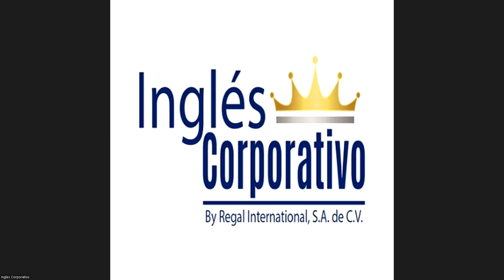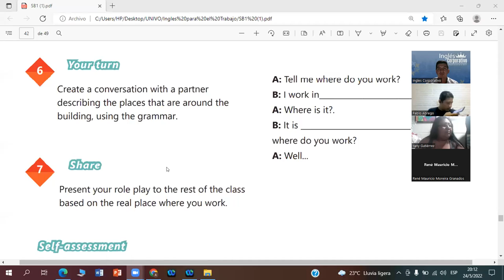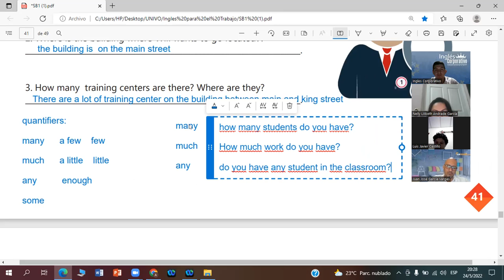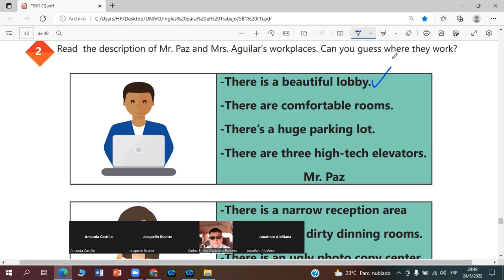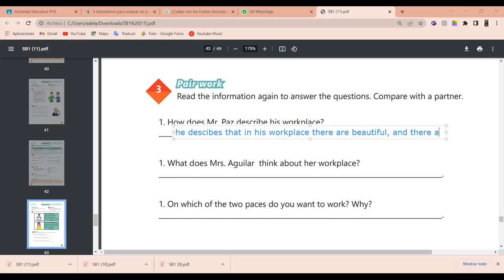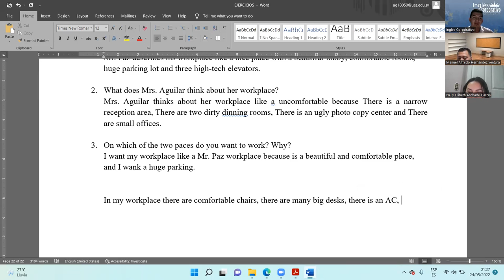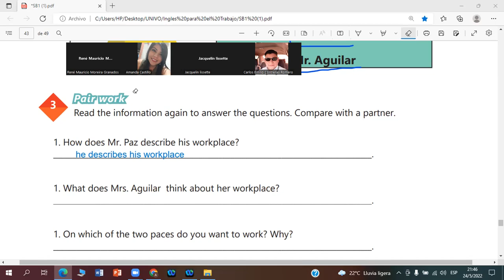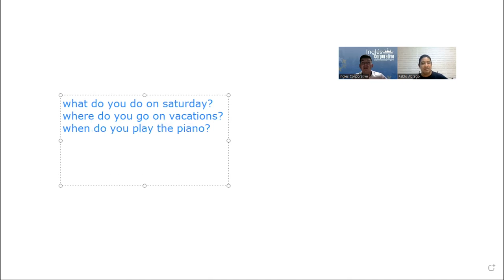Ingles Corporativo-24-05-2022 Prepositions of place practice.